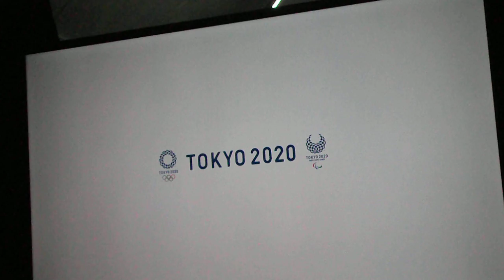DSCF5351東京150年祭 刻を遊ぶ時空の旅～初音ミク Links Tokyo150～20181026盆踊り 浜離宮恩賜庭園 ウォータースクリーン